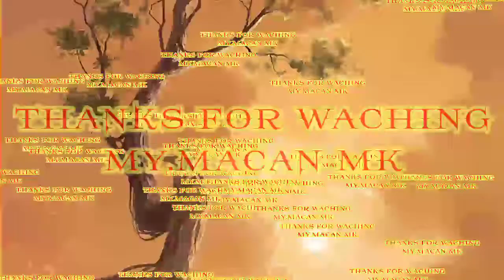MABAR 02.01.2021 MACAN MK PO. KOMARA TRANS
Assalamualaikum salam hormat sejahtera para bussid mania. MACAN MK Trayek BANGKALAN -SURABAYA PO.KOMARA TRANS touring pariwisata. Penyebrangan JEMBATAN SURAMADU bus SHD LIVERY KOMARA TRANS.salam keluarga besar MACAN MK menyapa.